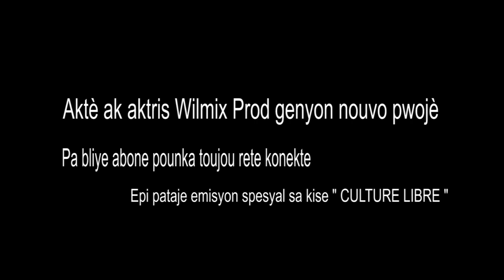Aktè ak aktis feyton Wilmix Prod yo genyon nouvo pwojè @HAITI ART PROMO Abone ak chanel la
Aktè ak aktis feyton Wilmix Prod yo genyon nouvo pwojè @HAITIARTPROMO Abone ak chanel la